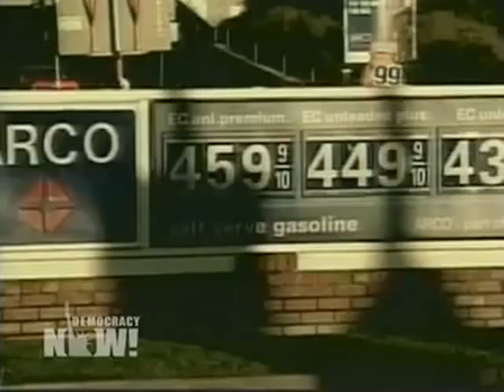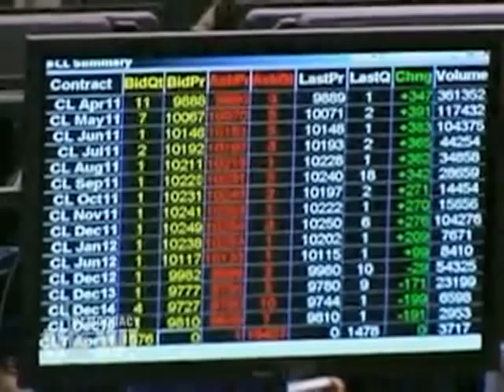Mumia Abu-Jamal on Democracy Now!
From Democracy Now! April 27, 2011